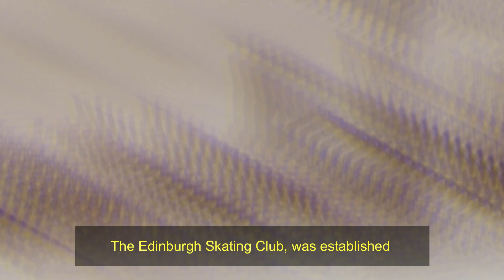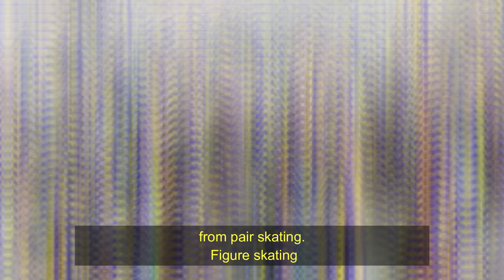History of Figure Skating, Evolution of Figure Skating, Origin of Figure Skating, Trends of Sports.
Hi,
Welcome to YouTube Channel "History of sports world", In this video:-

🎁It has been a part of the Winter Olympics ever since and has expanded to include various events, such as singles, pairs, ice dance, and synchronized skating.

✨Figure skating is a graceful and athletic sport that combines artistry and technical skill.

🎇The Edinburgh Skating Club, was established in Scotland in 1849. The club played a significant role in codifying the rules and organizing early competitions.

✨From the ancient athletic games to the modern-day sporting spectacles, we explore the origins, evolution, and impact of various sports. Historic sporting venues,  of sporting equipment and technology.

🎇From remarkable records and achievements to captivating scandals and controversies, we leave no stone unturned in uncovering the captivating tales that have made sports an integral part of our collective human experience.